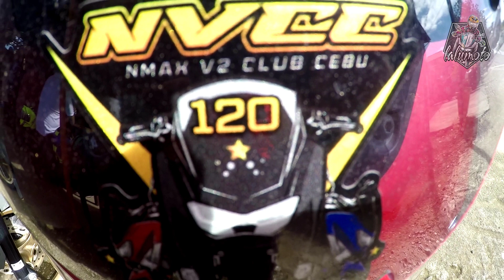FIRST TIME JOINING MOTORCYCLE CLUB | NMAX V2 CLUB CEBU